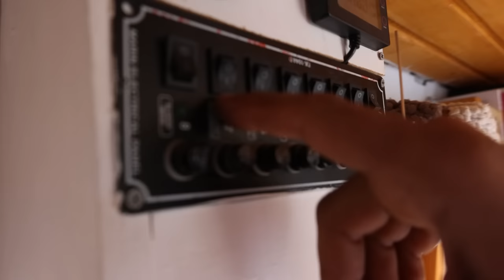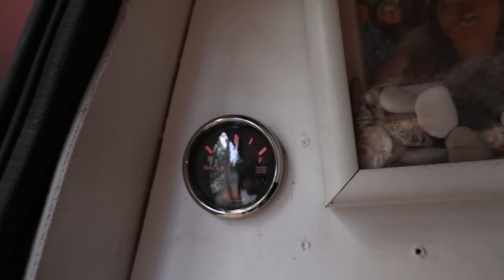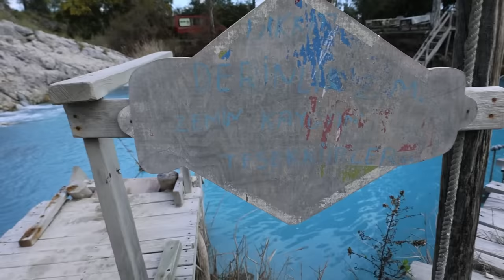KARAVAN HAYATI SÜRPRİZLERLE DOLU! Nereden ne çıkacağı belli olmuyor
Karavanla seyahat etmek çok güzel ama, karavanla yeni bir yer keşfetmek çok çok daha güzel:) Bu hafta tesadüfen bulduğumuz ve daha önce nasıl keşfedemedik diye üzüldüğümüz gizli bi cennetteyiz. Sabah kapılarımızı masmavi sulara açtık, e tabii ki o suya girmeden olmazdı( ama bu sefer 28 derece) :) tüm günümüzü geçirdiğimiz, yumurta toplamadan, film izlemeye tüm ev hallerimiz sizinle...
he bir de Ciyan'ın sizden bir isteği var videonun içinde, hepimize kolay gelsin:)
iyi seyirler...
Yer: Ortaca mavi termal kaplıca